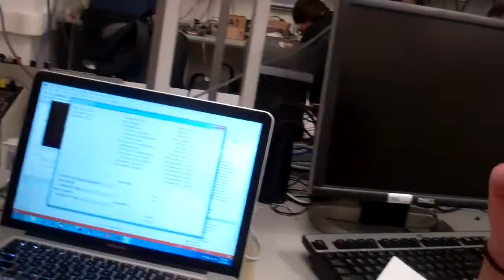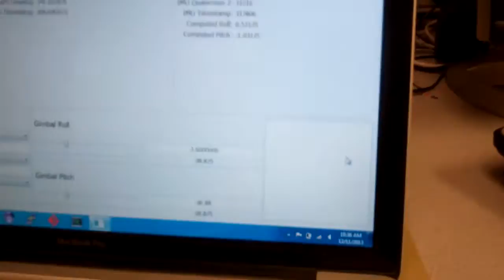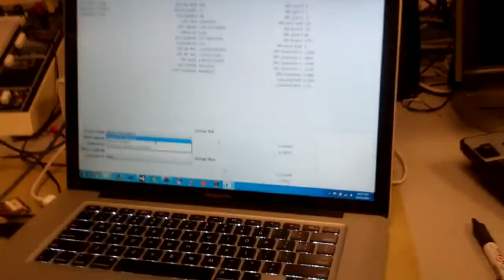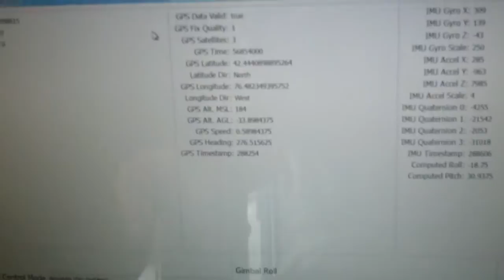Camera stabilizer for CUAIR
This project consisted of the design and construction of a Gimbal Control Board, and the development of the software that executes both on the micro-controller and on the aircraft's payload computer. This project did not consist of building the physical gimbal that the Gimbal Control Board will actuate. The Gimbal Control Board contains an onboard 6-Axis Inertial Measurement Unit (IMU), headers for a GPS module, 5 servo connections with optical isolation, voltage regulation, and an Atmega128 micro-controller. The software developed provides a high performance asynchronous serial communication library, software to read and parse data from the GPS and IMU, software to control the servo signal lines that command the servo to actuate to certain angles, software to stabilize the gimbal system's pointing angle, and software to point the gimbal at a specified GPS position.